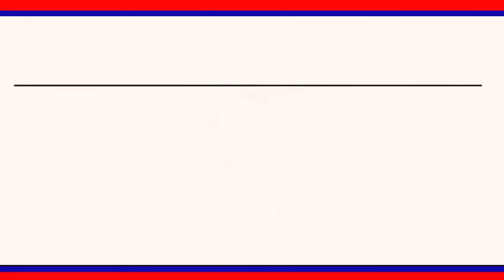టెక్స్ టైల్ పార్క్ లో ఇస్తున్న కూలి మాకు గిట్టుబాటు కాదు : వార్పిన్ కార్మికులు || LRT NEWS